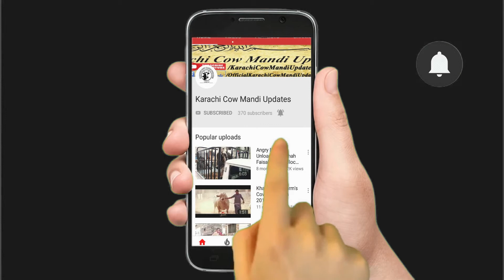Channel Intro For Karachi Cow Mandi updates